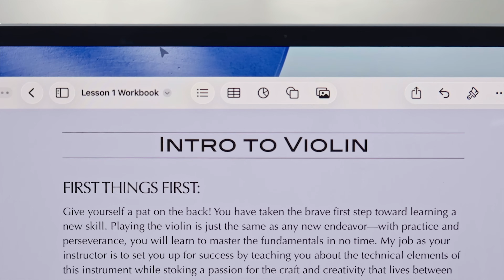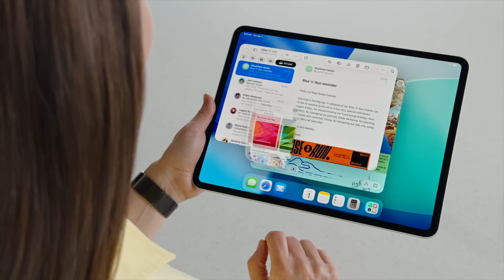Inside iPadOS 26 with Craig: Is the iPad Now a Computer?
We sat down with Craig Federighi, Apple’s SVP of Software Engineering, to talk all things iPadOS 26 at WWDC 2025. In this unique interview, we dive into the biggest updates coming to iPad, what they mean for users, and Craig’s thoughts on the future of iPadOS.

If you’re wondering how iPadOS 26 compares to past versions, what features are actually useful, or what Apple’s vision is for the iPad moving forward, this one’s for you. @FlourishPlanner @papernroses

✹ TIMESTAMPS

00:00 - intro, what's wwdc
00:30 - favorite announcement
01:00 - the disappearing line between ipados and macos
03:40 - user feedback and where it matters most in software design
05:20 - iPad mini multi-tasking
06:53 - journal app finally on iPad
08:50 - Craig's ideal iPad setup

✹ MY iPAD FAVES

Apple Pencil grip
Apple Pencil sleeve

✹ FREEBIES & SHOP

✹ MUSIC CREDITS

✹ IMPORTANT INFO